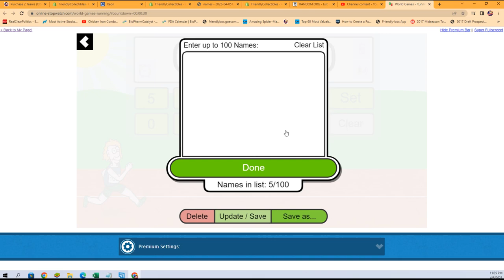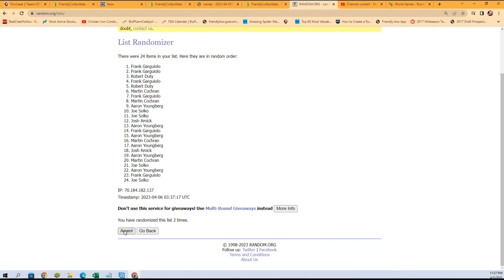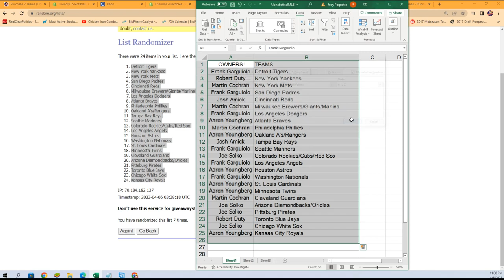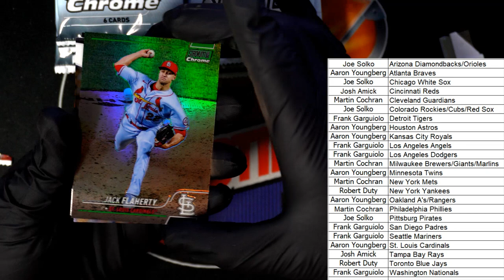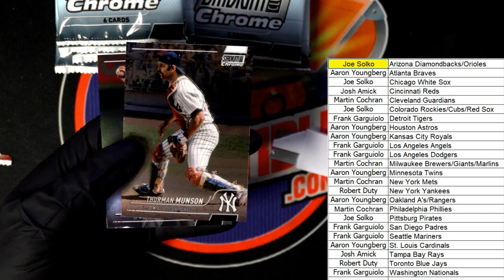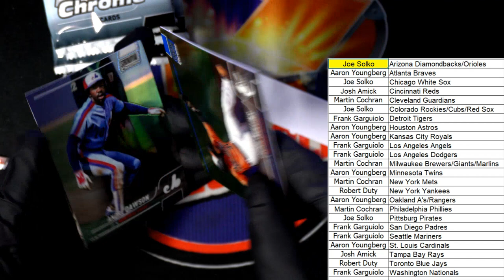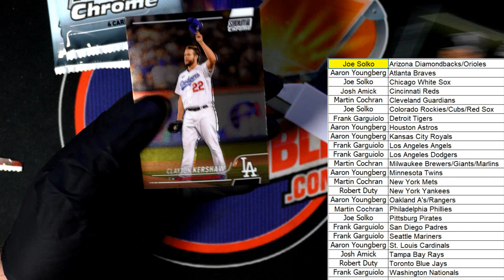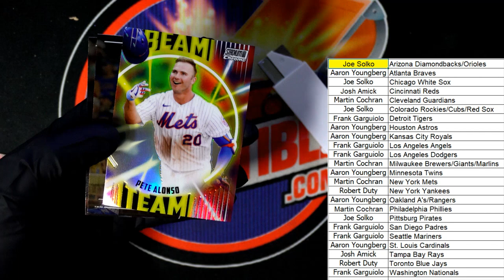2022 Topps Stadium Club Chrome Baseball ID 22SCHOBBY105